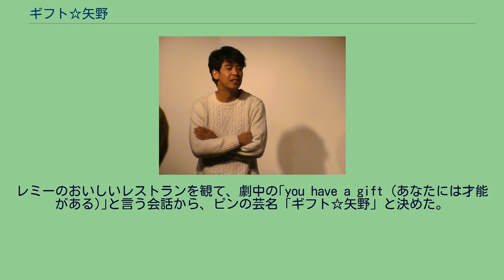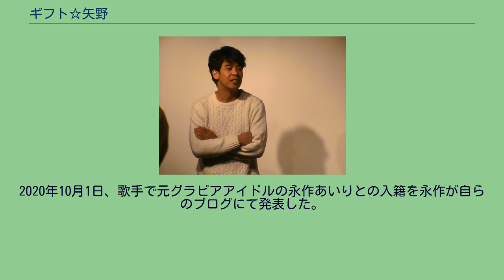ギフト☆矢野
身長177cm。
2007年7月「ギフト」解散。
2015年7月11日に決勝が行われた「第6回 お笑いハーベスト大賞」にて優勝。
2016年、毎月20本以上のライブに出演する。
2020年10月1日、歌手で元グラビアアイドルの永作あいりとの入籍を永作が自らのブログにて発表した。